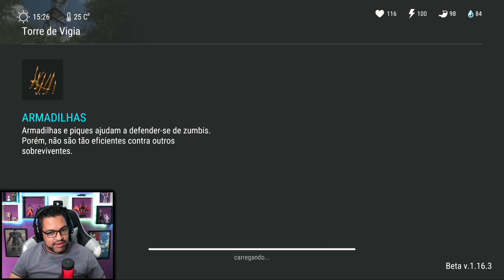OPERAÇÃO BAUS NO NÍVEL MÁXIMO - Last Day On Earth